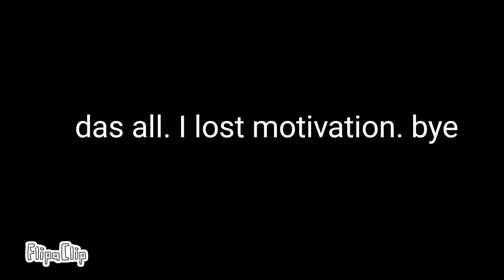the suggested video.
She tried. I tried. nothing really worked out. Her onesies are slowly getting into the world, tho. So don't worry. She'll get to her dreams soon.